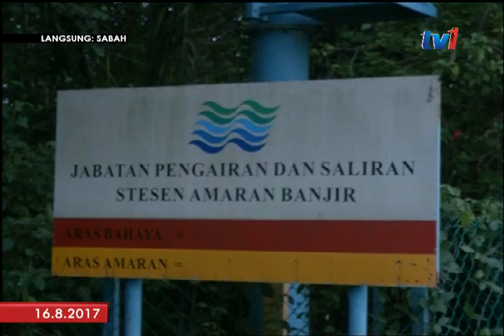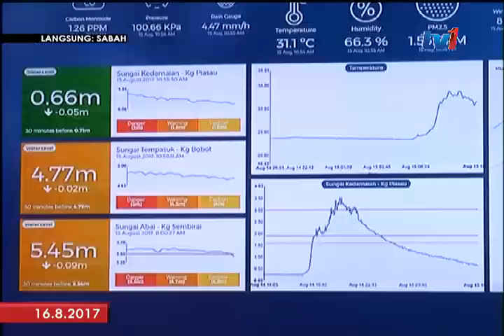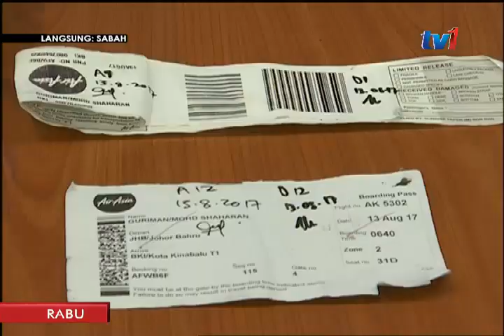LANGSUNG DARI SABAH 7 AM [16 OGOS 2017]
1. BAHAN : SABAH-BANJIR
2. BAHAN : AZEMI-CUACA
3. BAHAN : SESB-TUNGGU SEDIA
4. BAHAN : MUSA-PERINGATAN
5. BAHAN : POLIS-SYABU
6. BAHAN : MAHKAMAH-TELUR
7. BAHAN : JAINAB-FIT DANCE
8. BAHAN : MALAWA-UiTM
9. DIARI HARI INI :

PENERBIT : MARIA ISEK
PENYUNTING VISUAL : RIDHWAN ABDUL RAHIM
PENGARAH STUDIO : AZWAANI MUSTAFA
PEMBANTU SKRIP : RITAH ALOYSIUS MALIK
PENYAMPAI : ENEYCIA DOULUS